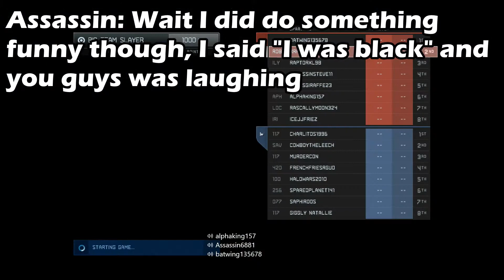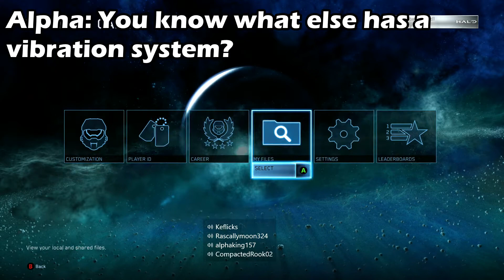FUNNY LEPRECHAUNS! Halo MCC Matchmaking Funny Moments & Commentary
Halo MCC FEMF is still up with this unfortunately short video (would've been longer if YouTube didn't glitch half of it but that half will be coming in tomorrow's video) with funny moments, epic moments, funny fails, and epic fails to back up the krazy funniness, "GUYS I'M A LEPRECHAUN LOOK AT ME!"